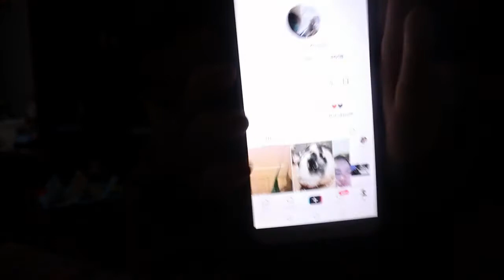Muffin moet misschien geopereert worden